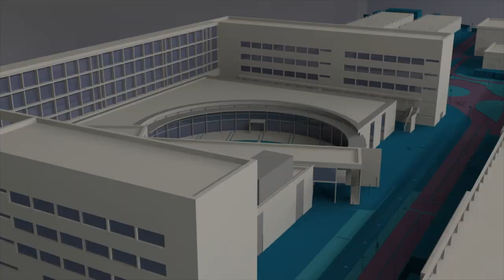Premios a los mejores expedientes de la @UPV - Noticia @UPVTV, 18-12-2018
La Universitat Politècnica de València ha entregado los Premios a sus Alumnos y Titulados con Mejor Expediente Académico, así como los Premios a los Alumnos con Mejores Notas de Admisión.

En total, 220 premios y diez menciones especiales con los que se ha reconocido el esfuerzo realizado por el alumnado de esta Universidad.

En la categoría Pruebas de Acceso a la Universidad la nota más alta ha sido la de Amaia Sanchis Ballester, quien está cursando el Grado en Biotecnología tras acceder con una nota de 13,9.

38 premios y una mención especial se han otorgado en la categoría Alumnos de Primer Curso. Entre ellos a David Palmero Cantón, con una nota de 9,730 en el Grado en Biotecnología.

En segundo curso, dos de los alumnos premiados han sido Juan Monzón Gasca, del Grado en Conservación y Restauración de Bienes Culturales y un 9,83 e Irene González Marín, con un 9,36 en el Grado en Fundamentos de la Arquitectura.

Pasión y esfuerzo son clave para lograr unos expedientes de excelencia.

Entre los premiados hay expedientes que han alcanzado la perfección. Francisco José Pía Izquierdo terminó el tercer curso de Bellas Artes con una nota media de 10. Y Eric Llopis Calatayud también logró un 10 al finalizar el sexto curso del Grado en Arquitectura.

Otro de los premiados es Rafael Romero Casiano, quien terminó cuarto curso de Administración y Dirección de Empresas con una nota media de 8,9.

Los Premios a los Titulados con Mejores Expedientes van dirigidos a aquellos que han concluido los estudios de grado en un centro propio de la Universitat Politècnica de València. Esta edición se han entregado 35 premios, 3 menciones especiales y otros 3 premios especiales.